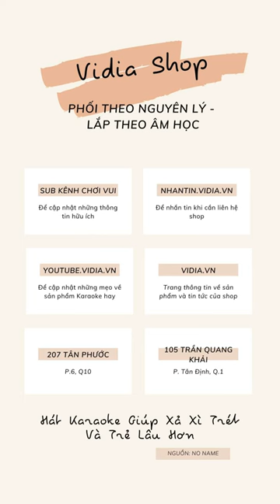Đập Hộp Loa Di Dộng JBL Eon One - Nhỏ Gọn, Chất Âm Không Chê Được - Vidia 0902699186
- Đt tư vấn: 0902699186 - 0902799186
-- Nhantin.vidia.vn